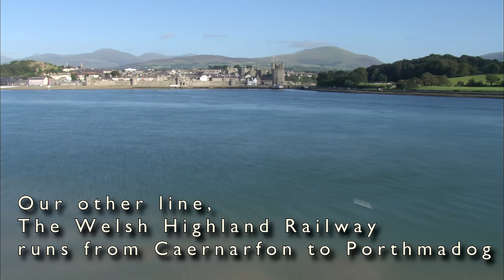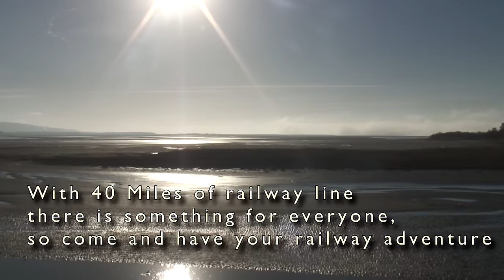F&WHR advert Spring 2016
A short video explaining where we are and why you should visit us.